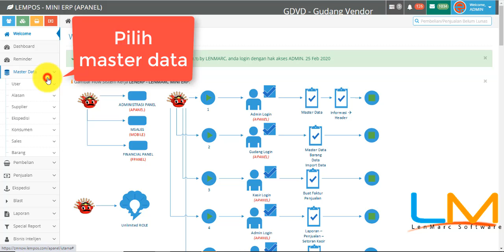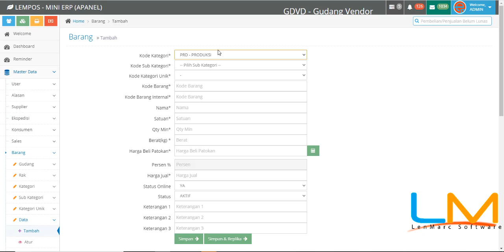[1] [LENERP BASIC] Persiapan Data Pembelian CTR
Persiapan Data Pembelian CTR pada program LENERP BASIC